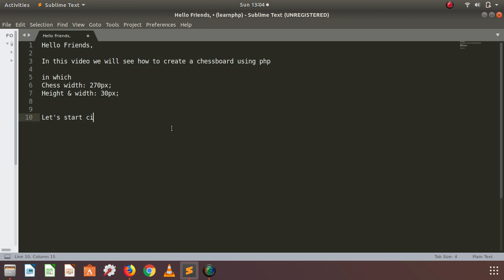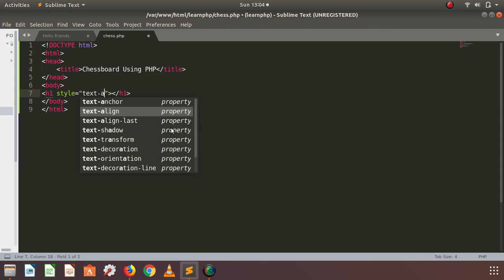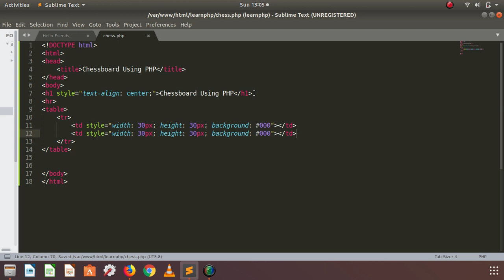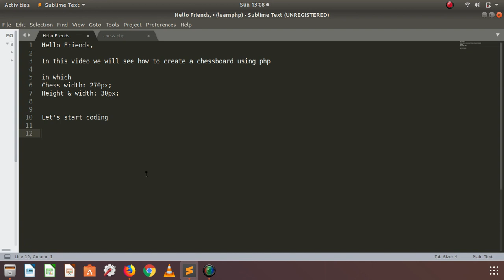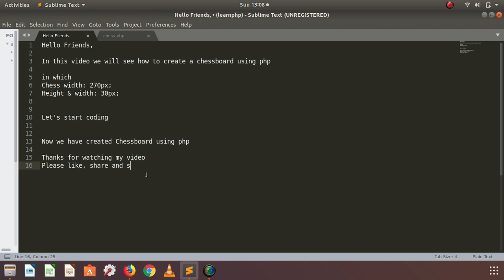How to create Chess board using PHP Language| PHP Tutorials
In this tutorial we learn how to create Chess Board using PHP.